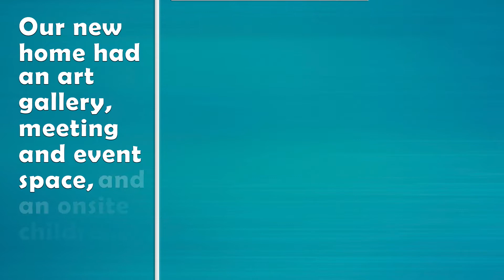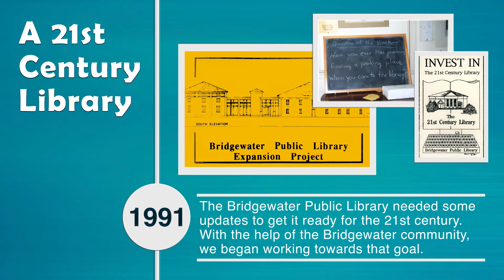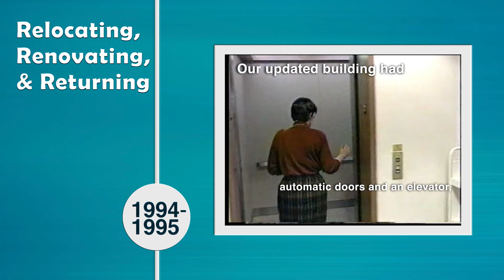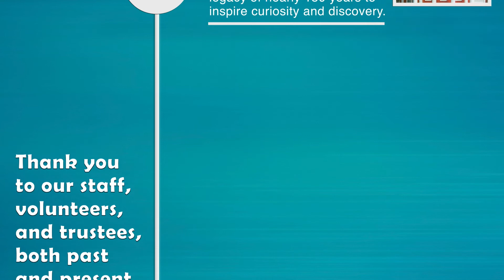50 Years at 15 South Street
Our library building was built in 1972 and in 2022 we celebrated 50 years at 15 South Street. Enjoy this slideshow that was displayed during our anniversary celebration. Thank you to Jeff Fowler, BTV Access Corp, and Mary O'Connell for much of the footage you see here.

Our anniversary celebration included birthday cake (of course), remarks by former trustee Marcia Dinneen, current trustee Connie Franciosi, and director Jed Phillips. We unveiled our Special Collections Gallery, currently featuring artifacts from the Library's past; and our beautiful watercolor by artist Ed Bray.